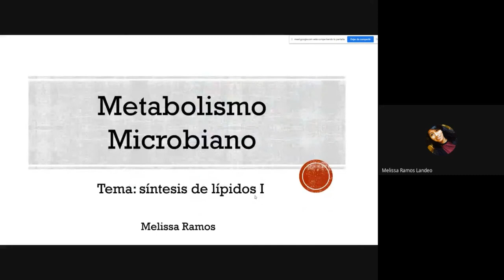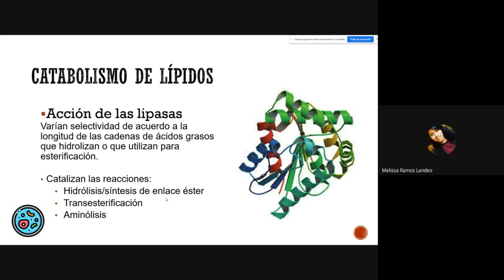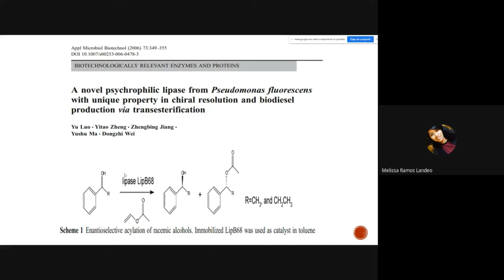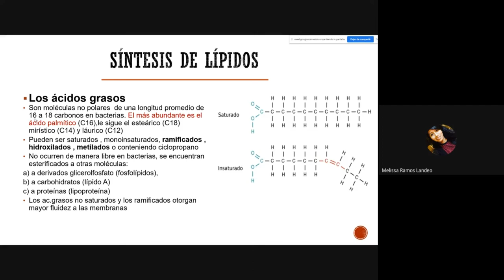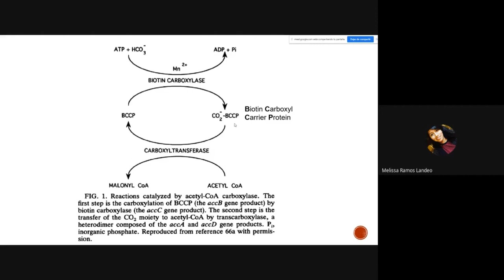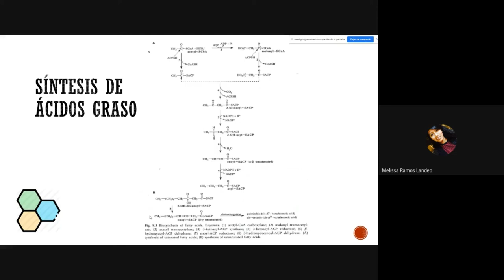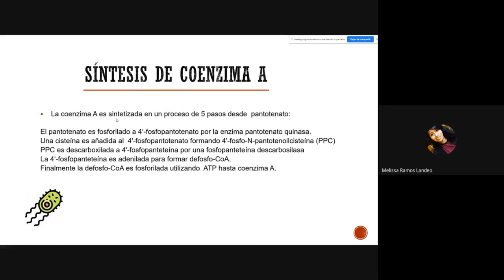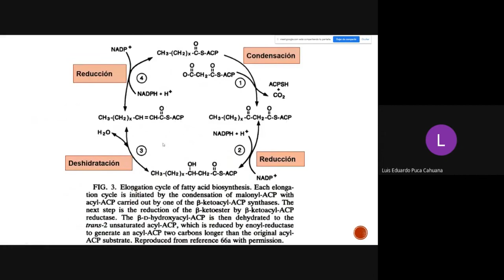METABOLISMO MICROBIANO: "08: Síntesis de lípidos (parte 1)"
En esta clase conoceremos sobre la bioprospección enzimática y molecular. Este curso forma parte del Proyecto Amauta, el cual es un proyecto impulsado por molinero que buscamos impartir educación para todos en el contexto actual que vivimos.